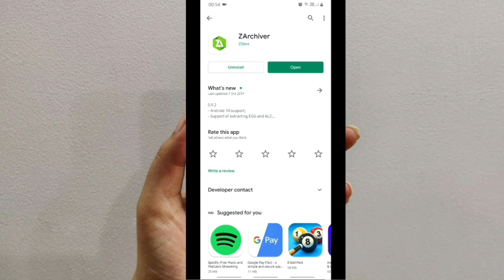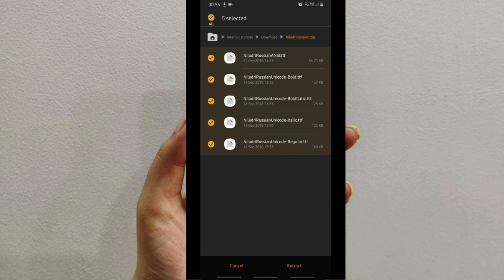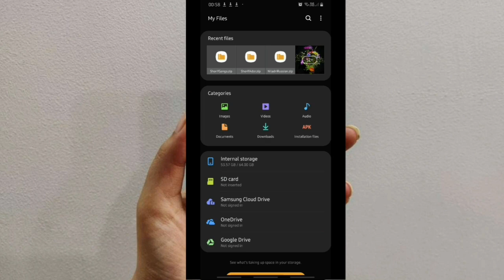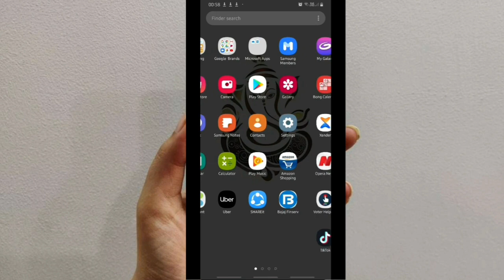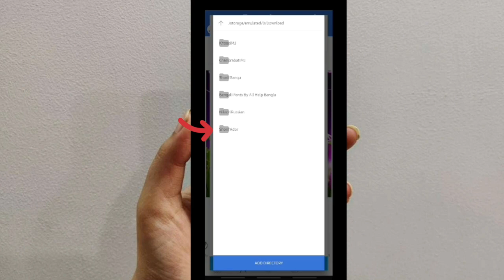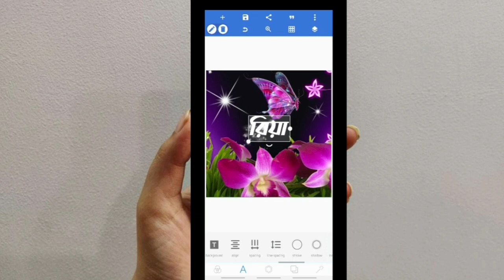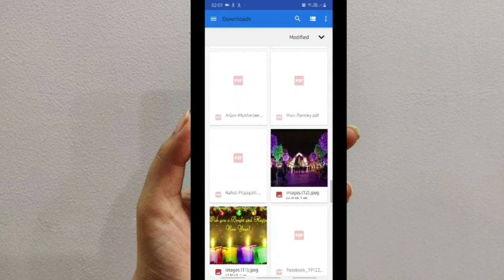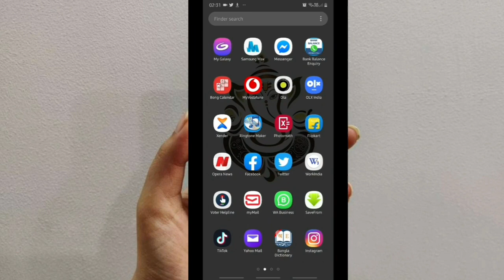How to make new stylish name art in pixel lab. মোবাইল দিয়ে বানান নিজের নামের Stylish Design.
আজকে আমরা এই ভিডিও টিতে শিখবো কি ভাবে Stylish Font  মোবাইল দিয়ে বানাবেন,খুব সহজ পদ্ধতি, আশা করছি ভিডিও টি সম্পুর্ণ দেখবেন।